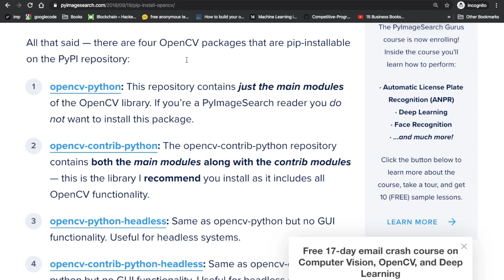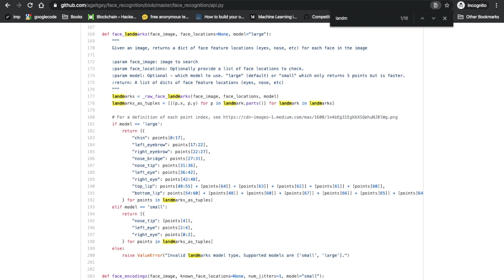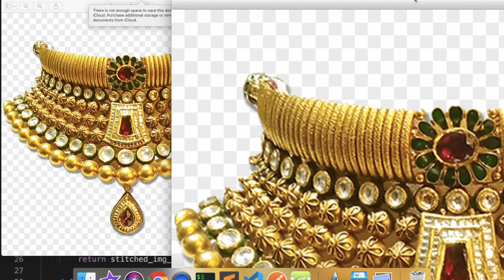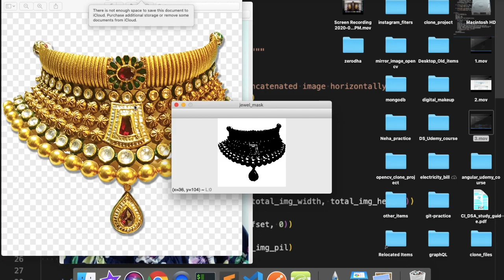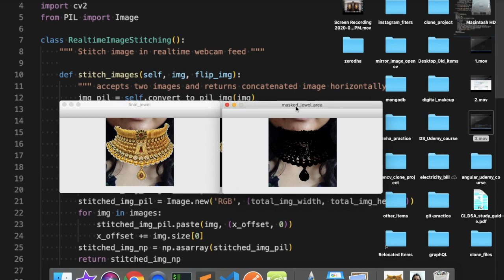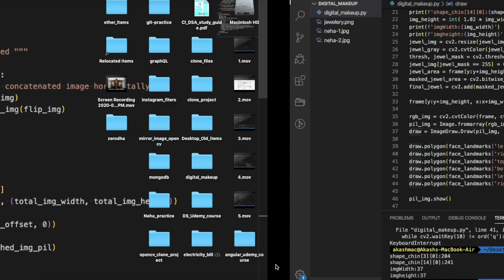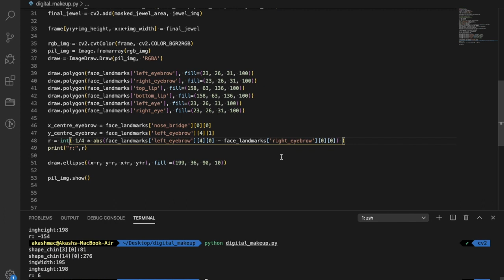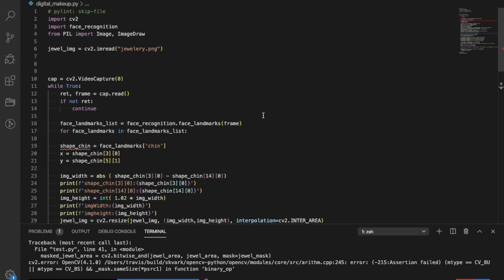Digital Makeup with face_recognition, Opencv, Pillow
I have a new instagram page, please consider following me here (moving forward all updates will be posted here):